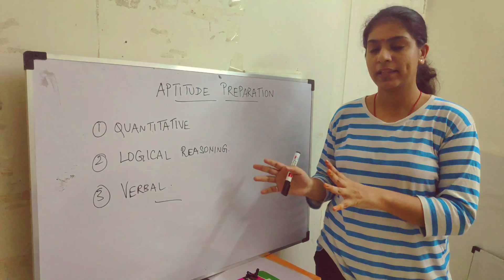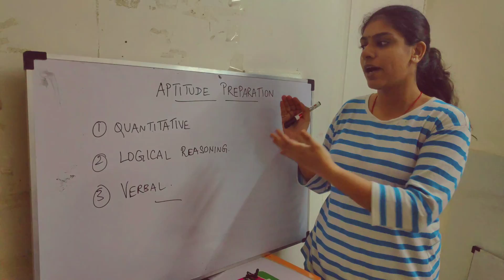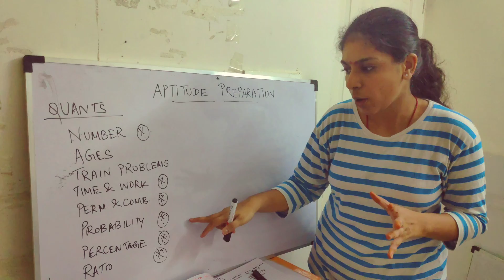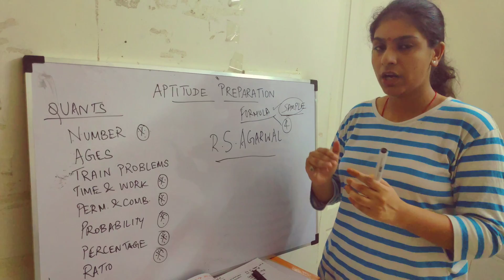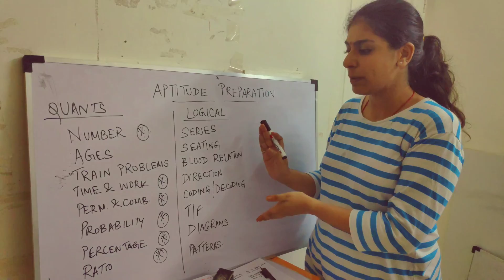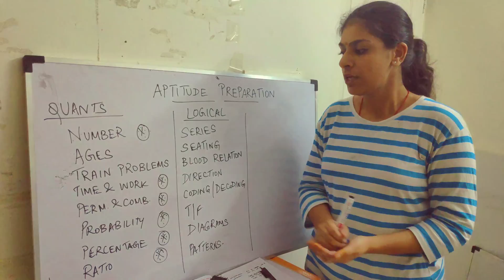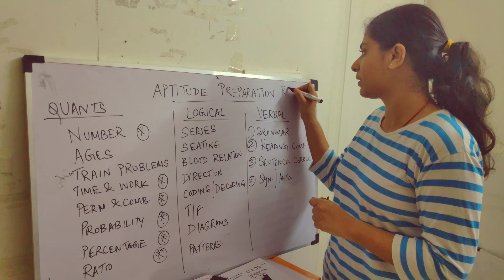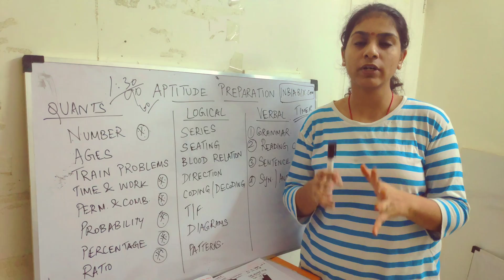aptitude preparation TAMIL | IMPORTANT topics for aptitude tamil|aptitude test for CAMPUS PLACEMENT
Hi Fam ❤
In this video, we will discuss the easy methods to crack aptitude in last minute.

0:00 Introduction
1:37 topics
4:13 quantitative aptitude topics
8:12 logical reasoning topics
11:39 verbal
14:00 tips

You can join my special Tamil program curated to help you achieve your dream life.
5 DAY LIFE COACHING Program:
Rs:500

If you like this video check out,

Aishwarya Rengan

Equipment:
Mobile: POCO F1